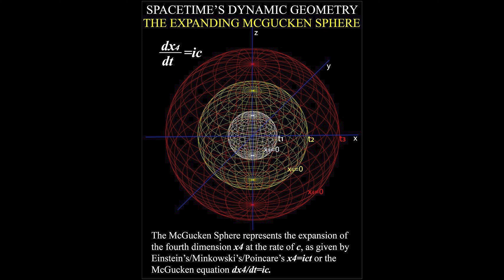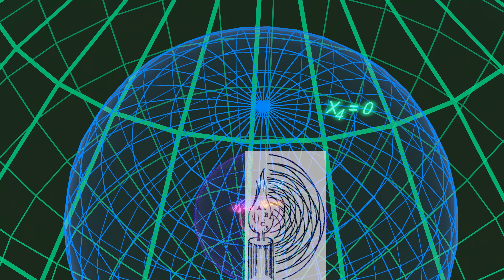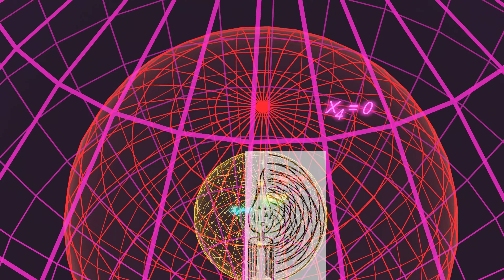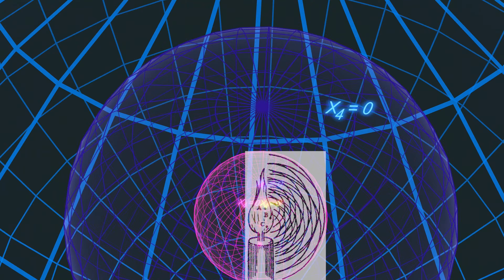The Fourth Dimension is Expanding at the Velocity of Light c: Einstein's x4=ict McGucken's dx4/dt=ic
John Archibald Wheeler: "More intellectual curiosity, versatility and yen for physics than Elliot McGucken's I have never seen in any senior or graduate student. . . Originality, powerful motivation, and a can-do spirit make me think that McGucken is a top bet. "(J.A. Wheeler, Princeton Joseph Henry Professor of Physics)

The McGucken Equation dx4/dt=ic Represents the Expansion of the Fourth Dimension at the Velocity of Light, Which Naturally Gives Us the Spacetime Metric and thus All of Relativity:

THE MCGUCKEN PRINCIPLE: THE FOURTH DIMENSION IS EXPANDING AT THE VELOCITY OF LIGHT C: dx4/dt=ic.

ALBERT EINSTEIN: A theory is the more impressive the greater the simplicity of its premises is (dx4/dt=ic), the more different kinds of things it relates (quantum mechanics, relativity, time’s arrows, entanglement, nonlocality, the second law of thermodynamics) and the more extended is its area of applicability.

THE MCGUCKEN PROOF OF THE FOURTH DIMENSION'S EXPANSION AT THE RATE OF C: dx4/dt=ic.

PROOF OF LTD THEORY’S PRINCIPLE:
1. The magnitude of the velocity of every object through the four dimensions of spacetime is c.
2. The faster an object moves through the three spatial dimensions, the slower it moves through the fourth dimension.
3. As an object's velocity approaches c through the three spatial dimensions, its velocity through the fourth dimension must
approach zero.
4. Ergo light remains stationary in the fourth dimension x4.
5. Thus photons of light track and trace the movement and character of x4.
6. As light is a spherically-symmetric, probabilistic wavefront expanding at c, x4 expands at the rate of c in a spherically-
symmetric manner, distributing locality into nonlocality.

QED
PROOF #2 OF LTD THEORY’S PRINCIPLE:
Einstein/Minkowski wrote x4=ict, naturally implying dx4/dt=ic.

GALILEO: In the sciences the authority of thousands of opinions is not worth as much as one tiny spark of reason in an individual man.

Galileo was persecuted for stating that the earth moves around the sun. After being forced to recant his view before the Inquisition, legend has it that he whispered "And yet it moves (E pur si muove")," as he walked away from his sentencing. And so it is that proposing a hitherto unrecognized motion, such as the motion of the fourth dimension relative to the three spatial dimensions, is a most dangerous and rebellious thing. Thankfully we have formal Logic, Geometry, and Mathematics on our side. And too, we have the empirical observations spanning physical phenomena in quantum mechanics, relativity, the second law of thermodynamics, and time and all its arrows and asymmetries.

Light Time Dimension Theory
The Foundational Physics Unifying Einstein's Relativity and Quantum Mechanics

A Simple, Illustrated Introduction to the Physical Model of the Fourth Expanding Dimension

Albert Einstein: A theory is the more impressive the greater is the simplicity of its premises (dx4/dt=ic), the more different are the kinds of things it relates (relativity, the quantum, time, the second law of thermodynamics, dark matter, dark energy, entanglement) and the more extended the range of its applicability.

Leonardo da Vinci: Simplicity is the ultimate sophistication.

Albert Einstein: Look deep, deep into nature, and then you will understand everything better.

PREFACE
Aristotle: All men suppose that what is called wisdom deals with the first causes and the principles of things. —Aristotle in Metaphysics

Nobel Laureate Albert Szent-Györgyi: Scientific discovery consists of seeing what everyone else has seen, but thinking what no one else has thought.

In the pursuit of first principles and the hitherto unsung physical cause of relativity, time, and quantum mechanics, LTD Theory again exalts Einstein’s two pillars of Western Science—logic and experiment. That which the fiat-debt-funded multimillionaire multiverse maniacs and failed string theorists demolished and deconstructed are resurrected in this book. That which the builders of braneworlds cast aside became the keystone for this humble tome. That which the false suitors dismissed and exiled are celebrated via a glorious “Return of the King” story culminating in the triumph of LTD Theory—a foundational, physical model built upon simple, elegant, logical proofs coupled with rational empiricism.

Albert Einstein: The development of Western Science is based on two great achievements, the invention of the formal logical system (in Euclidean geometry) by the Greek philosophers, and the discovery of the possibility to find out causal relationships by systematic experiment (Renaissance).